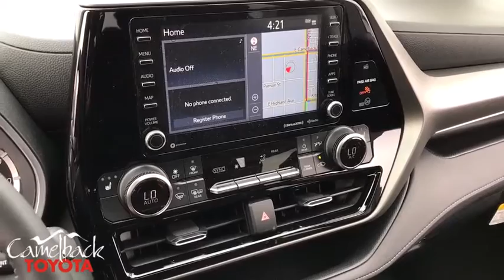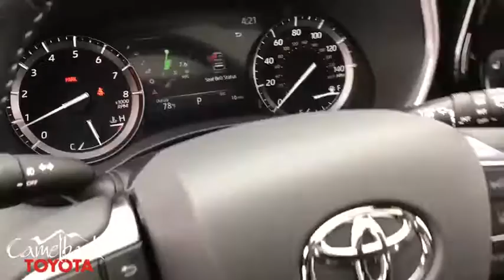2020 Toyota Highlander Phoenix, Peoria, Scottsdale, Glendale, Avondale, AZ 48238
Celestial Silver Metallic New 2020 Toyota Highlander available in Phoenix, Arizona at Camelback Toyota. Servicing the Peoria, Scottsdale, Glendale, Avondale, AZ area.

Camelback Toyota
1550 E Camelback Rd

2020 Toyota Highlander XLE Celestial Silver AWD. 20/27 City/Highway MPGbrbrbr Excellent Selection of NEW and USED vehicles, Financing Options, Serving the great Phoenix Area.